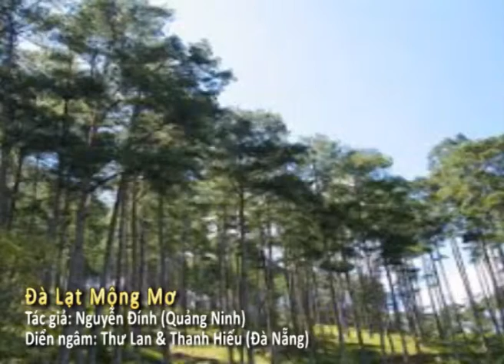Đà Lạt Mộng Mơ - Tác giả: Nguyễn Đính (Quảng Ninh), Thể hiện: Thư Lan & Thanh Hiếu